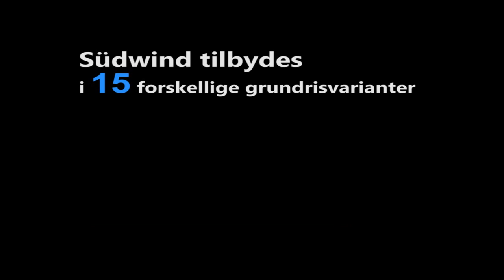Knaus Südwind 590 FUS 2014 campingvogn